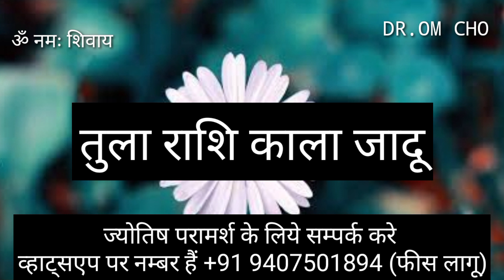तुला राशि 1 से 30 नवम्बर 2023 क्या होगा Tula Rashi November 2023